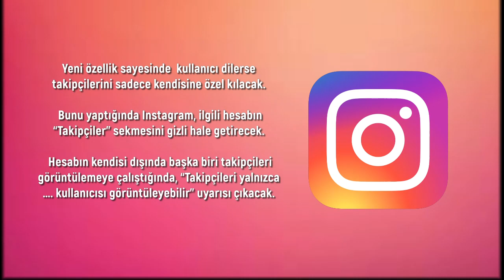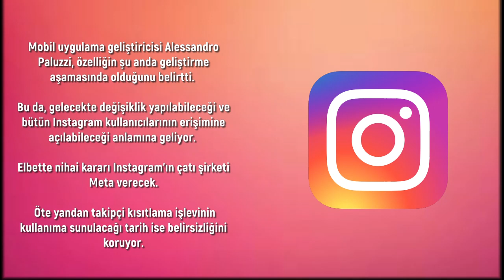İnstagram Takipçi Listesi Gizleme | İnstagram Arkadaşları Gizleme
Bazı kullanıcılar, Instagram’da sürekli online görünmek istemeyebiliyor ve bazı bilgilerini gizleme isteği duyabilir. Bu bilgiler de genelde takipçiler, takip edilenler vb. olur. Peki, Instagram'da takipçileri ve takip ettiklerini gizlemek mümkün mü? Instagram’da arkadaş gizleme nasıl yapılır?

Bu video da instagram takipçi gizleme, instagram arkadaş gizleme, instagram arkadaşları gizleme, instagramda arkadaş listesini gizleme, instagram takip edilenleri gizleme, instagram takip listesi gizleme,  gibi sorulara yanıt bulabilirsiniz